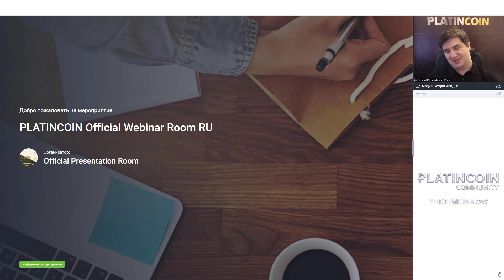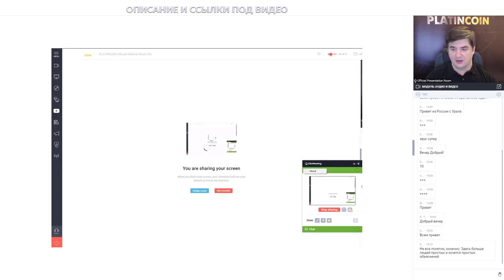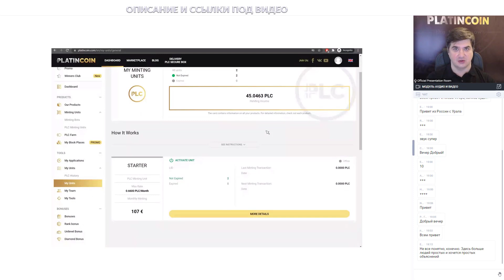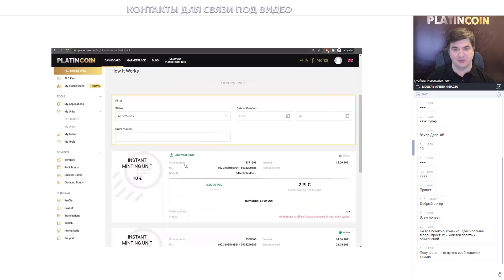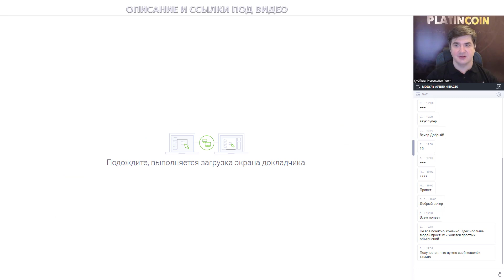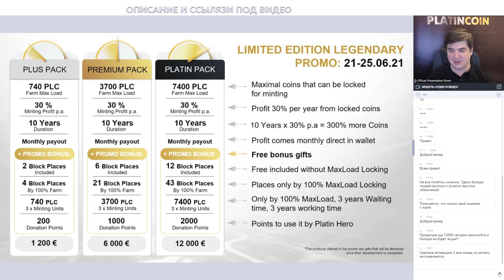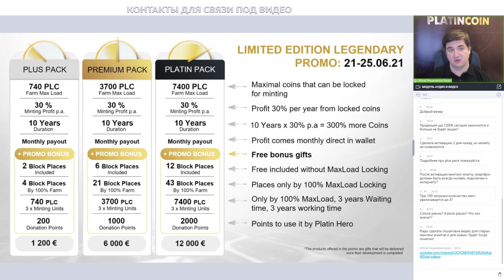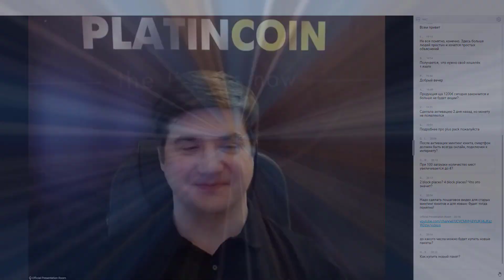Обучающий вебинар Platincoin 24.06.2021 Как работают технологии Платинкоин. Ответы на вопросы ...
📌 PlatinСoin PLC Ultima PLCU PLCUX ¦ Основатель Алекс Райнхардт ¦ Что это? Презентация Отзывы Новости 📌

➖ 💡 ЗАРАБОТОК (регистрация под одним логином и паролем - доступ ко всем инфраструктурным проектам):
- и т.д.

и т.д.

▶ Революционные технологии: PLC Secure Box, Block Places, минтинг Ultima Farm и т. д.
▶ Собственная платежная система и дебетовая карта PLC
▶ Развитие сети пунктов приема PLCU: ATM-криптоматы, POS-терминалы, вендинговые машины и т. д.
- вы можете за коины PLCU покупать и продавать любые товары и услуги
- продажа товаров из крупнейших интернет-магазинов Amazon, eBay, AliExpress, Alibaba и т. д. за коины PLCU и другие криптовалюты
▶ Реферальная программа 15 уровней на площадке Platin World ; МНОГОЧИСЛЕННЫЕ бонусы от построения сети